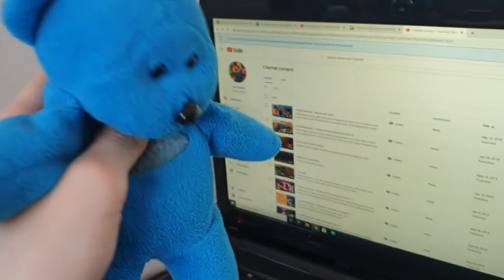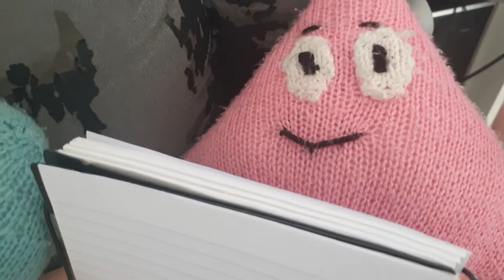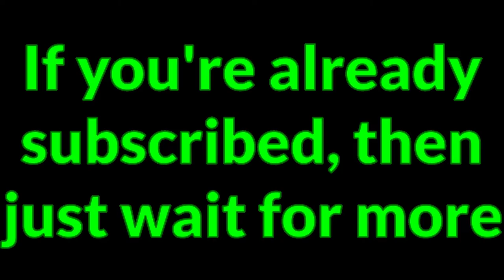CrazyPlushDude - The Apology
This episode is a continuation of the previous episode from nearly 2 years ago.

In this video, Squidward must work up the courage to apologise to Patrick for insulting his abilities as a doctor.